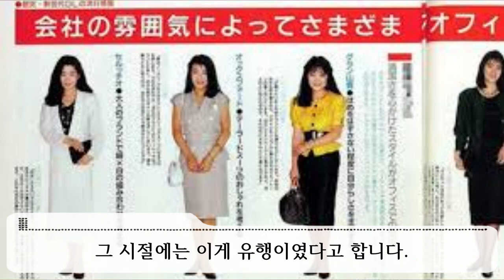널 체포해 버리겠어~ 카타기리 사나에 [片桐 早苗] THE IDOLM@STER CINDERELLA GIRLS 아이돌 소개 영상 -82 (아이돌 마스터 신데렐라 걸즈)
왕년에 놀았던 전직경찰.
놀기 위해 이유 있어 아이돌!

00:00 인트로
00:40 카타기리 사나에에 대해서
03:47 아이돌이 된 이유
06:34 와키 아즈미씨에 대해서
08:41 사나에의 노래
10:51 마무리